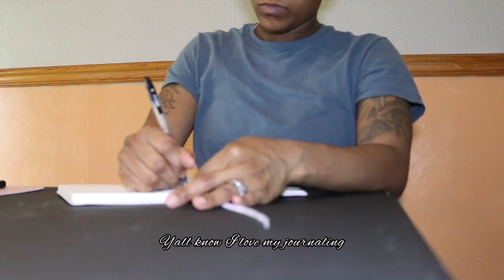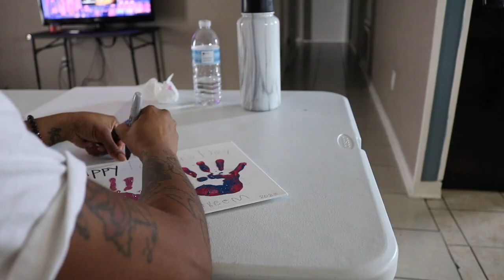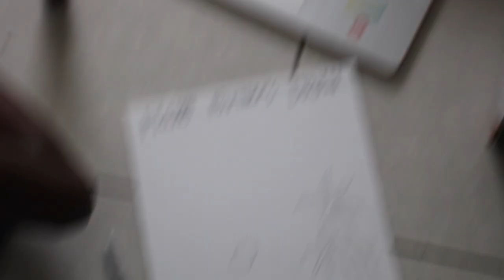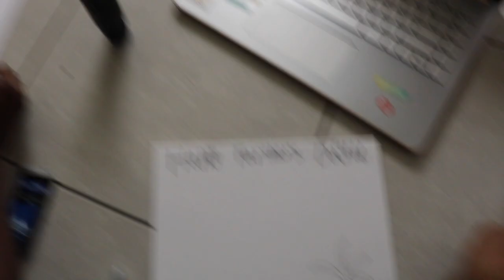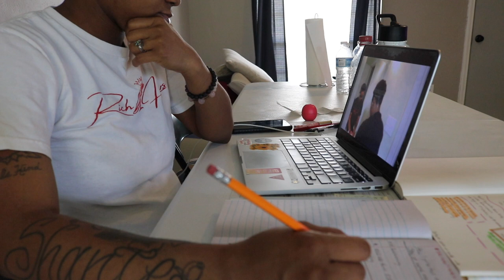Pregnancy Workout, Father's Day Crafting & MORE | Mom vlog Ep. 3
Welcome to another day in the life vlog love! ♡

🌺 FAQ 🌺
🔅Age: 28
🔅Birthday: April 12th
🔅Location: Louisiana
🔅Kids: 3 girls & expecting
🔅Relationship: Engaged

Train with me virtually | At home & Gym workout plans available